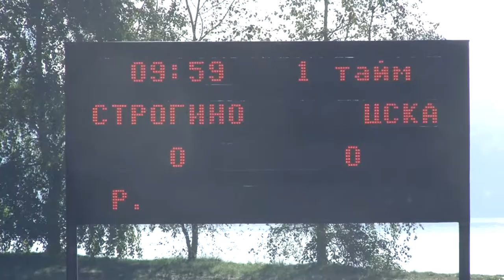1997 г.р., Строгино — ЦСКА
Летнее первенство Москвы,
10 тур,
Стадион "Янтарь"